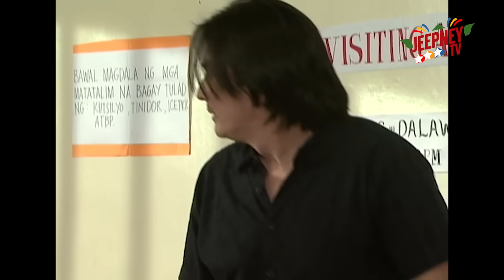Kapitan Inggo: Tiwala ng Taumbayan | FULL EPISODE 27